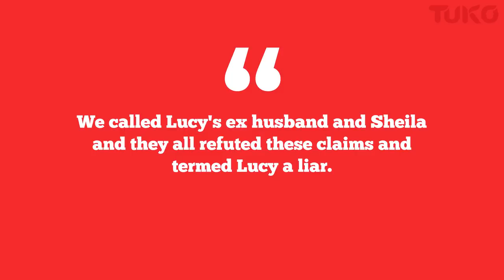Give me back my son, I am not a mad woman- Lucy Wairimu | Tuko Talks | Tuko TV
Lucy's self esteem has been reduced to zero by the man she once loved.
From telling her she has big teeth, body is full of cellulite to moving in with another woman.
But its the fact that he has kept her son away from her for over a year claiming she is mentally unfit or rather mad to be near the boy that hurts her most.

Lucy says no doctor has ever issued a report indicating she is mentally unfit to with her son,
claims her boyfriend conspired with officials in a Nakuru Children's Office to deny her the right to see and be with her son and vows she won't stop fighting to see him one more time
Lucy also states she does not want sole custody of her son, she is ok with joint custody and would never want the boy to grow without a father but this thing of people calling her mad and ugly has got to stop

We also reached out to her ex boyfriend and Sheila from Nakuru children office and they all refuted Lucy's claims and termed her a liar

Here is Lynn Ngugi with this exclusive episode of Tuko Talks